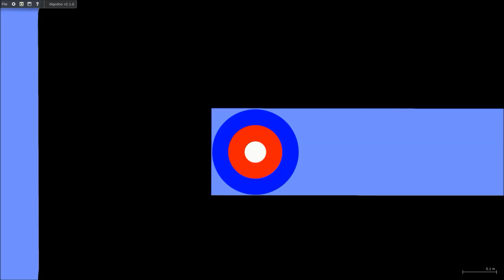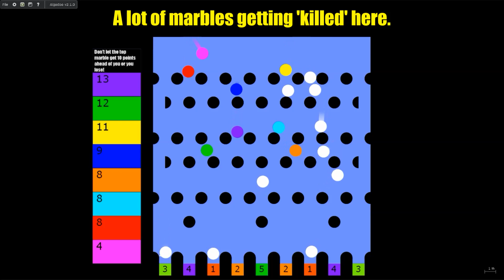Avoid the Killer - Marble Plinko Point Race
We all do mistakes sometimes :p

[Music]
Tobu - Hope